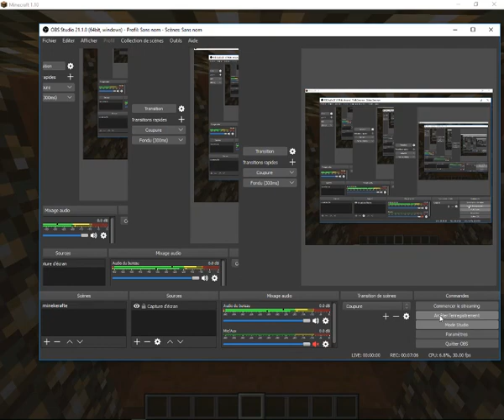Enjoy my creations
Random minecraft things I did a while ago.